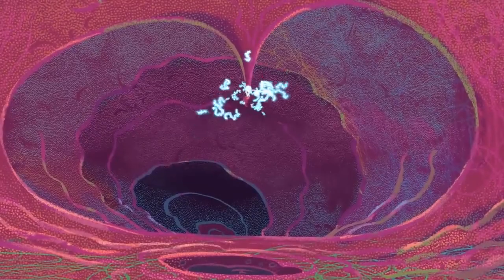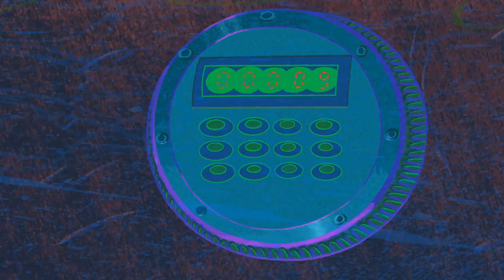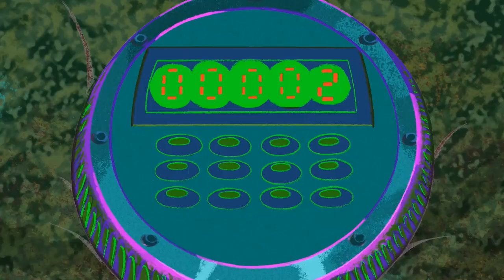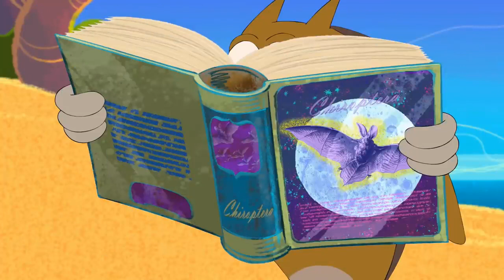zig e sharco hamerhead cousin